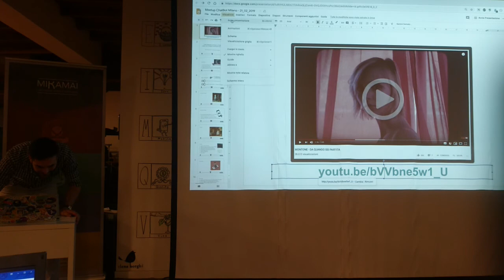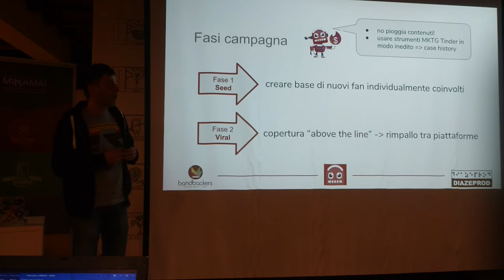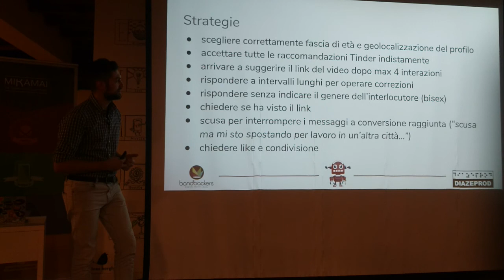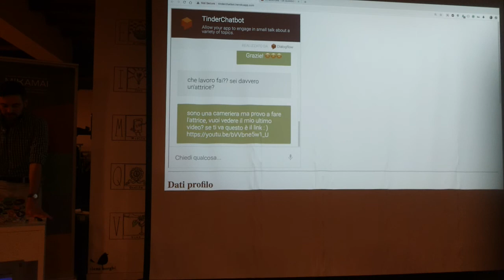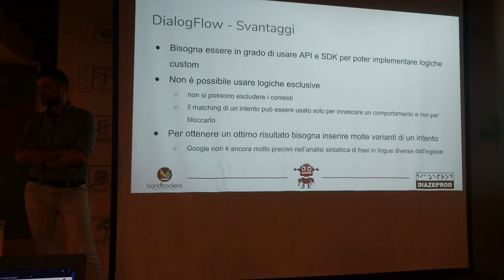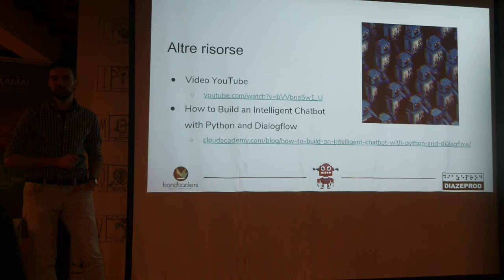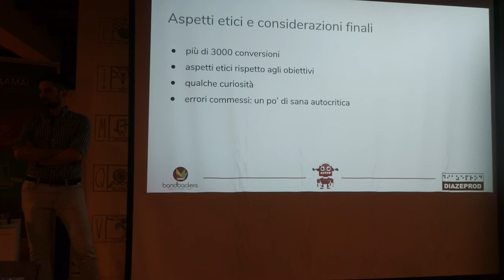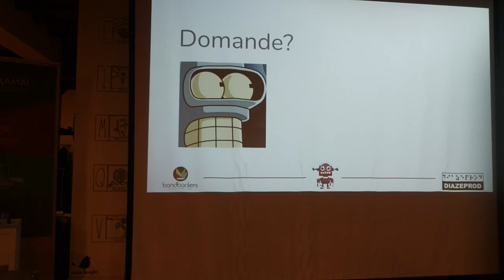Meetup 2019-02-21 Come realizzare un chatbot su Tinder e farne una campagna marketing di successo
David Santucci (CloudAcademy) e Roberto Calabrò (BandBackers). Per il lancio del videoclip del nuovo singolo di Montone, cantautore indiepop emergente, è stata realizzata una campagna di marketing virale su Tinder, con l'ausilio dell'intelligenza artificiale. L'obiettivo principale era quello di ottenere una fruizione di qualità del video da parte di un target profilato sul genere musicale in questione e motivato ad interagire con la protagonista. Dal profilo Tinder personale, la protagonista ha chattato inviando il video a migliaia di utenti che hanno generato altrettante visualizzazioni in target grazie ad un lavoro preventivo sul profilo FB collegato. Il talk racconta come è stato possibile realizzare il chatbot e integrarlo con Tinder, descrivendone gli strumenti e le tecnologie utilizzati. Ci soffermeremo inoltre sugli accorgimenti tenuti nelle strategie algoritmiche e su come sono stati misurati i risultati ottenuti.